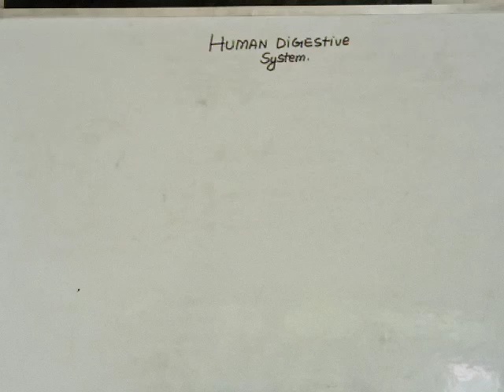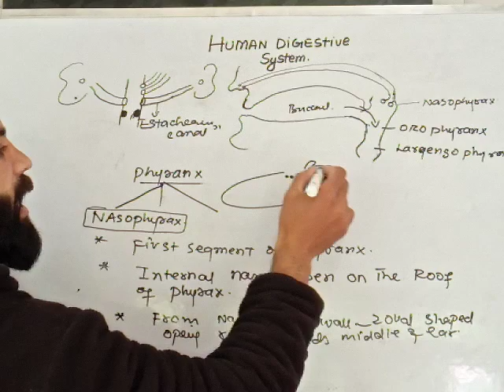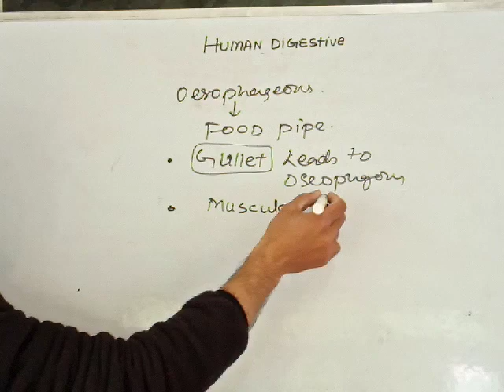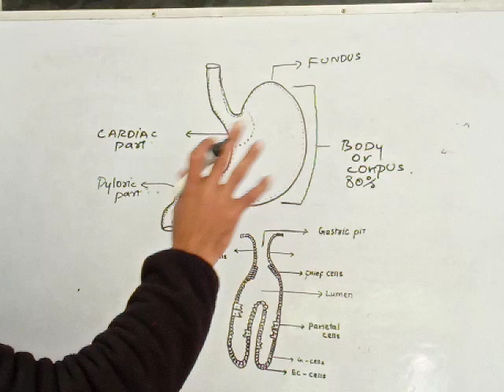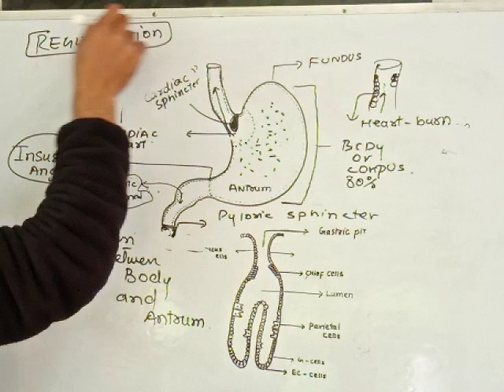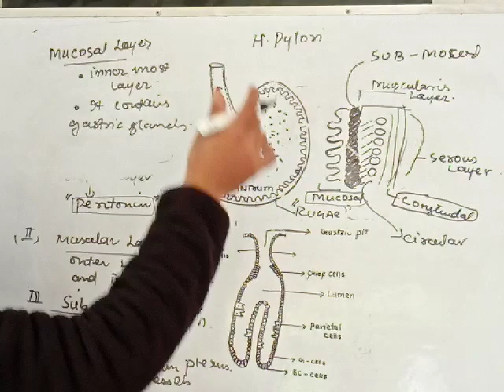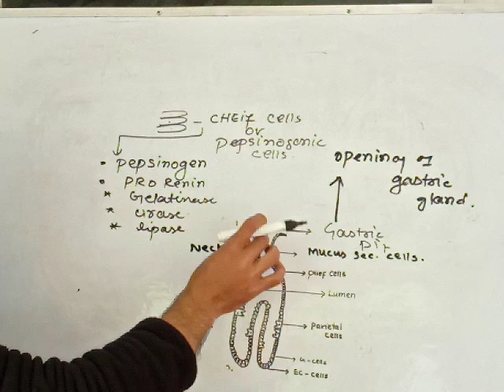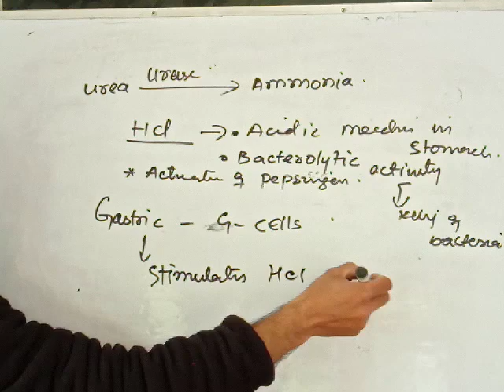Lecture :5 STOMACH HUMAN PHYSIOLOGY